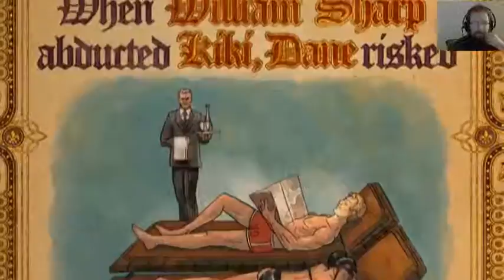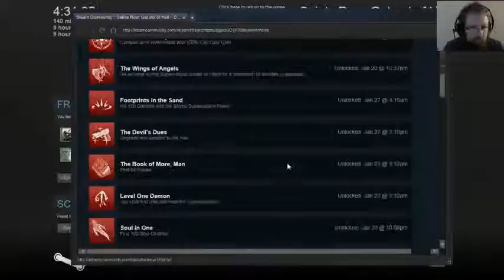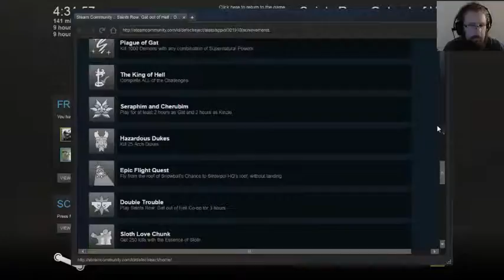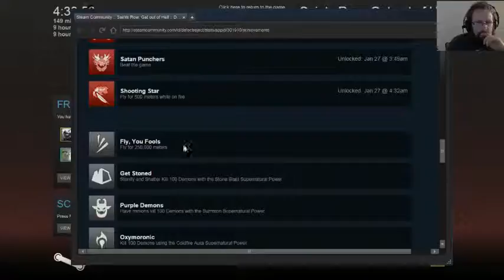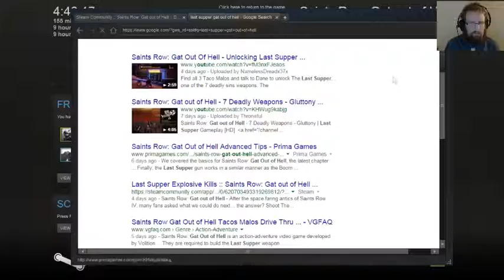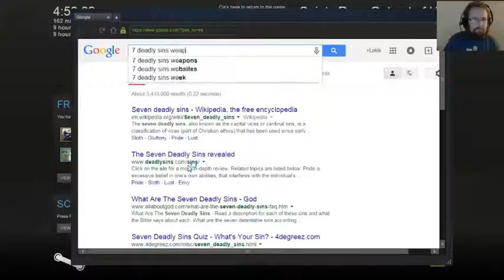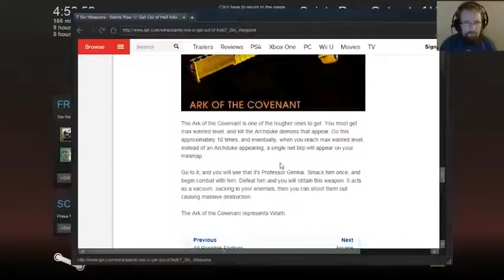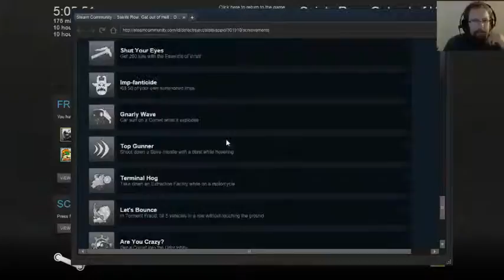lokik21's Let's Play of Saints Row - Gat out of Hell - Part 7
With this we have the finale of Gat out of Hell now that the game's been patched!